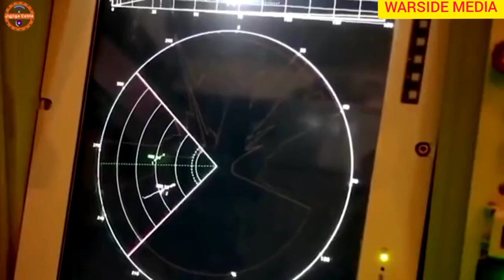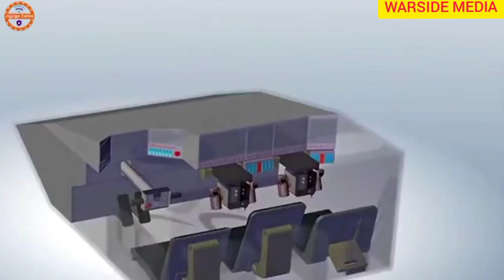DEG-DEG RUUSHKA OO KU DHAWAQAY XABAD JOJIN & ETHIOPIA O QAADAY TILABO HALIS AH & ABIYE O AFKA FURTAY